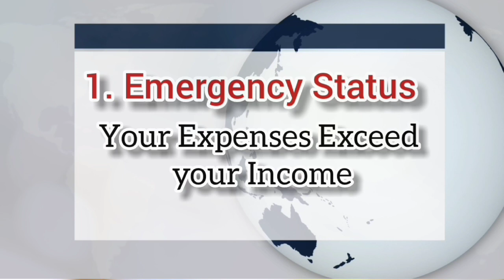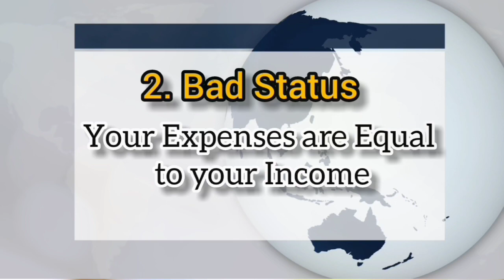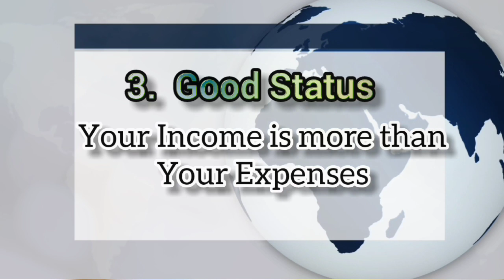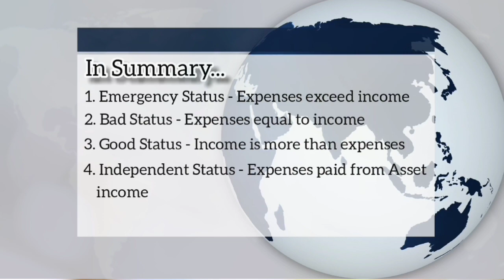Starting the Journey to Financial Independence | Understanding Your Status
In this video, you will learn about the 4 different financial statuses. This will help you to understand where you are at now because it is the beginning of the journey to financial independence. If there will be any meaningful change in your financial life, then knowing your status is important but understanding it is even better.

The journey to change your financial story just like any other area of your life must start with ACCEPTANCE. What is your financial status?

To go deeper into understanding your situation, take this FREE FINANCIAL ANALYSIS and ASSESSMENT. Click the link below but ensure you have installed the FB messenger app or please use a computer to access this. Then click on get started or type hello):

For more money and investment lessons, Join my free email money class
Get my New Book "Break the poverty cycle" which is a complete financial planning handbook now